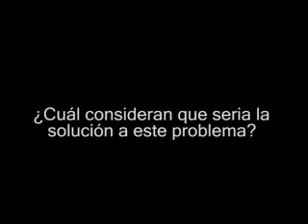Foro sobre Tarifas Eléctricas en Mexicali | Parte II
Foro sobre Tarifas Eléctricas en Mexicali, con la presencia de el investigador de la UABC, Agustín Sanders, el presidente de Canacintra, Francisco Pérez Tejada Padilla, el presidente de la Canaco, Marco Julio Reyes, el líder del Frente Cívico Mexicalense, Sergio Tamai.